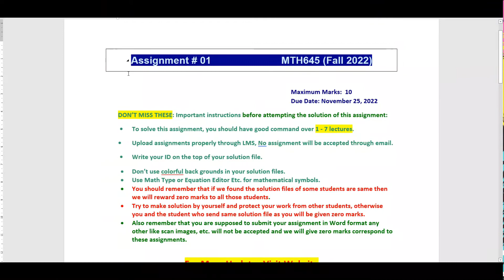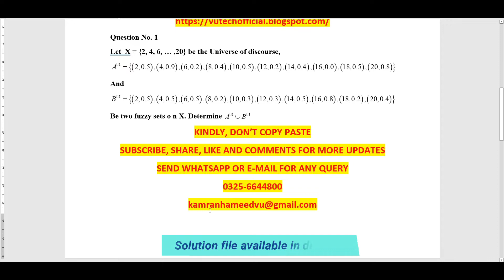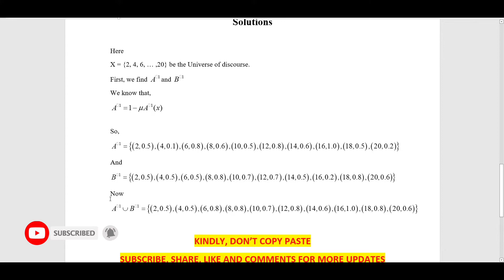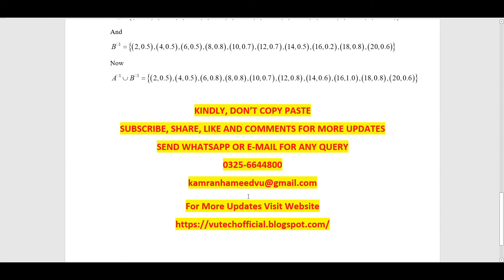MTH645 ASSIGNMENT NO. 1 FALL 2022 || 100% RIGHT SOLUTION || FUZZY FUNCTIONAL ANALYSIS || BY VuTech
In this video, You will see "MTH645 ASSIGNMENT NO. 1 FALL 2022".

If you like it✅: please do not forget